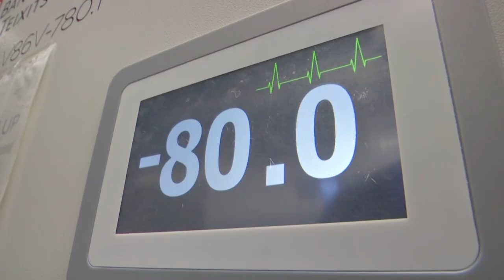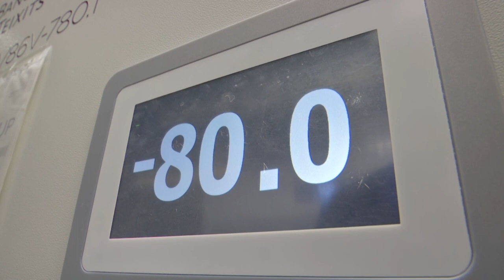UE começa vacinação | AFP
A vacinação na União Europeia começou neste domingo. A região mais afetada do mundo pela pandemia busca conter o coronavírus enquanto os casos crescem e a nova variante do SARS-CoV-2 é descoberta em mais países. of Ursula Von der Leyen, President of the European Commission